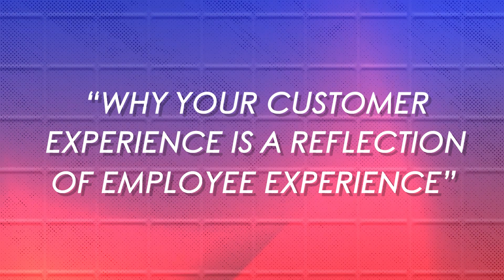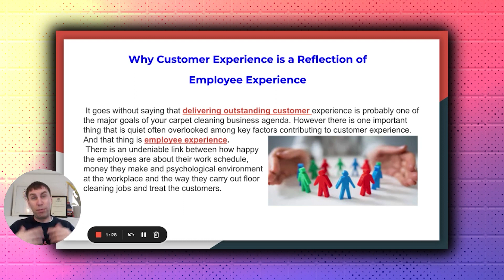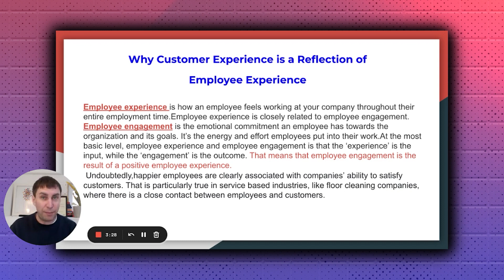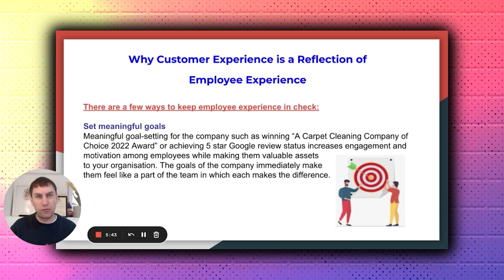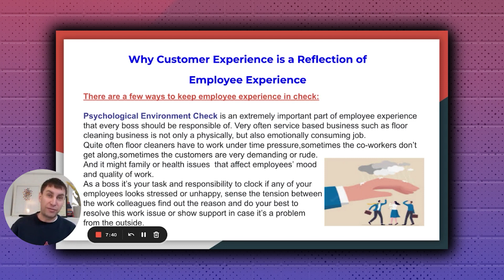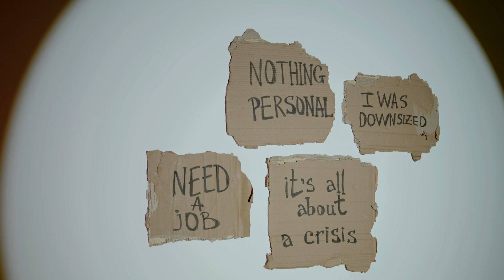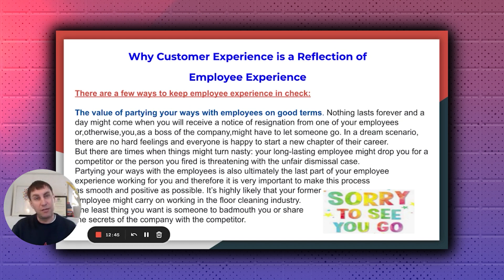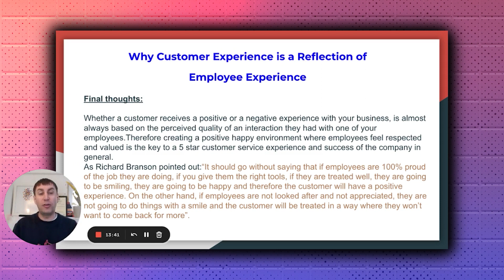Customers vs Employees - How to Build a Great Workplace Culture (Floor Cleaning Industry)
Your customer experience is a reflection of employee experience.

In this video, I want to talk about how having happy employees contributes to great work performance, how they treat the customers, and how you can elevate your own workplace culture to bring out the best in your employees.